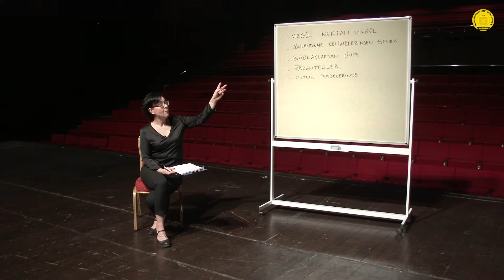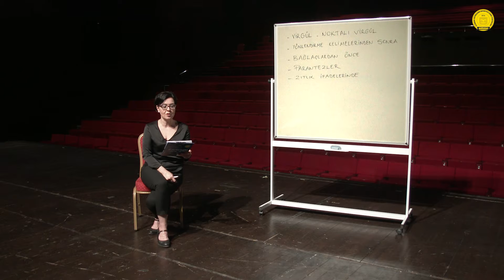OYUNCULUK ATÖLYESİ | SÜEDA ÇİL - TÜRKÇE KONUŞMA İNCELİKLERİ II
İBB ŞEHİR TİYATROLARI SALONDAN YAYINA BAŞLIYOR

İBB, kültür-sanat etkinliklerini sanatseverlere online platformlar üzerinden ulaştırmaya devam ediyor. Sahnelendiği dönemin beğenilen oyunlarını yeniden izleyicileriyle buluşturan İBB Şehir Tiyatroları; diksiyon, oyunculuk, yazarlık, beden dili ve ses nefes teknikleri online atölye programlarını başlatıyor. İstanbul Büyükşehir Belediyesi (İBB), Koronavirüs (Covid-19) günlerinde evlerde geçirilen zamanı daha kaliteli ve keyifli hale getirmek için kültürel etkinlikleri “Sen Evde Kal Biz Sana Geliriz” sloganıyla online olarak sanatseverlerle buluşturmaya devam ediyor. İBB, en beğenilen oyunlarını İBB Şehir Tiyatroları ve İBB Kültür Sanat Youtube adreslerinde yeniden gösterime sunmayı sürdürürken, 11 Mayıs’tan itibaren de dijital platformlar üzerinden atölye ve söyleşilere başlıyor.

Süeda Çil | Türkçe Konuşma İncelikleri II